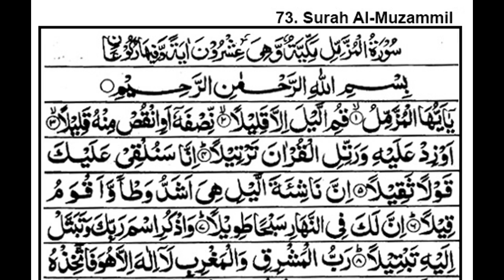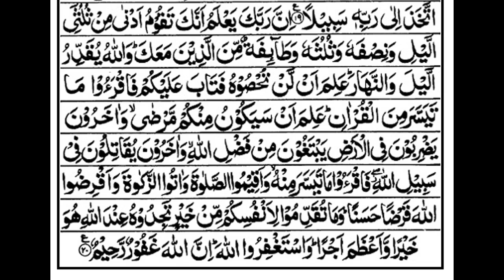Surah Al Muzammil Tilawat with Tarjuma